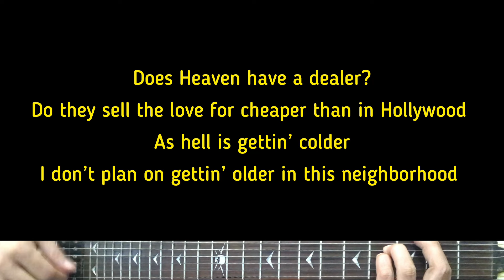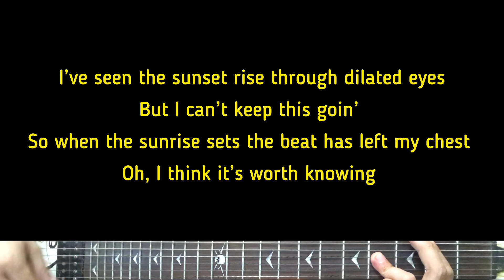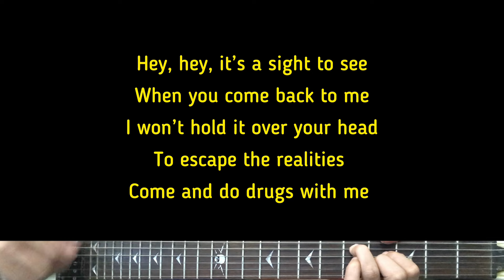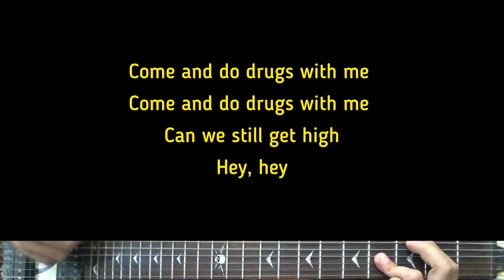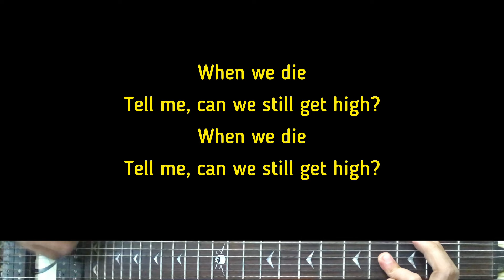YUNGBLUD - When We Die | Karaoke Guitar Instrumental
Artist - YUNGBLUD
YUNGBLUD (Title) When We Die